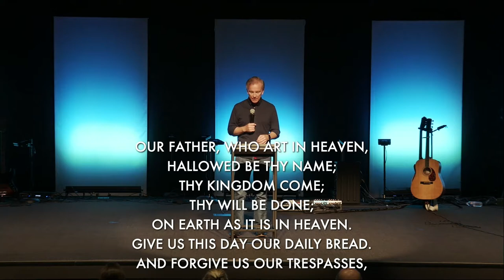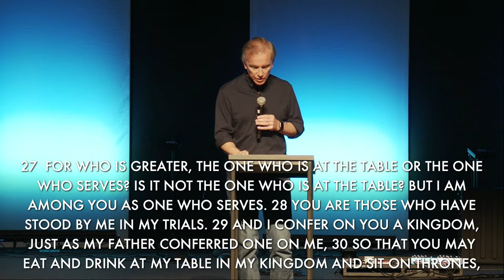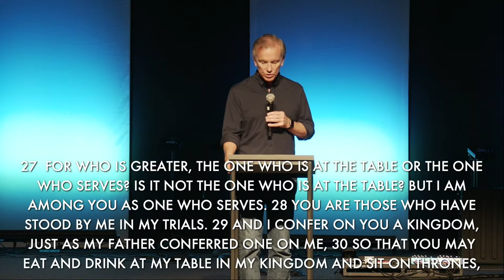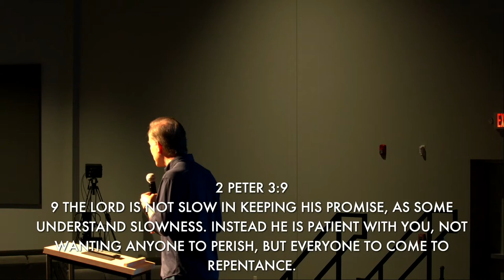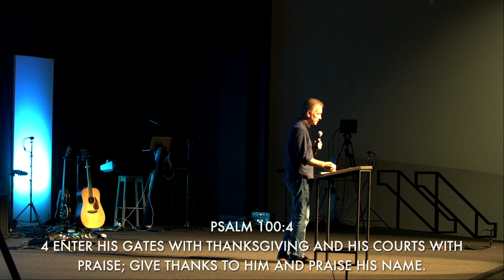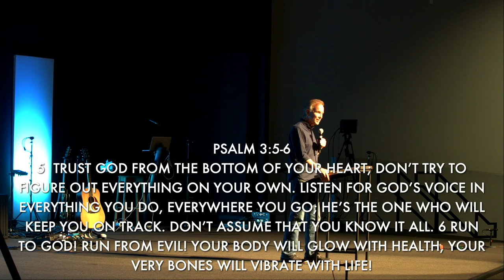Conversations That Change Your World: Big Picture Prayer (Message)